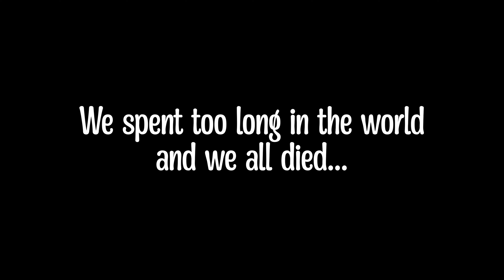BONES AND STUFF! | PART 1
In the video:
Dark blue text:  @JulesTheHuman
Orange text:  @matt_gally